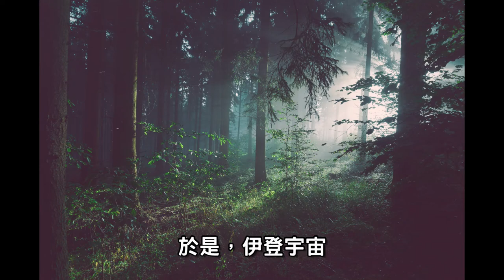【伊登】【伊登宇宙】#1《最後一天》 伊登宇宙首次公開!!!主角差點換人!?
製作期直接迎面撞上期末報告，經過我披(ㄌㄢˋ)星(ㄩˊ)戴(ㄔㄨㄥ)月(ㄕㄨˋ)的堅持不懈下，終於趕在過年前趕出來了，還想當主角啊!!!邪帽!!!

CAST.
旁白:伊登大師
紅魔女(小紅帽):伊登大師
哈士奇(哈士奇):伊登大師
奶奶:伊登大師
STAFF.
導演:伊登大師
編劇:伊登大師
後製:伊登大師

⚠️石油王專區⚠️